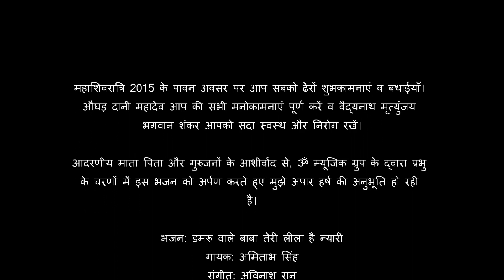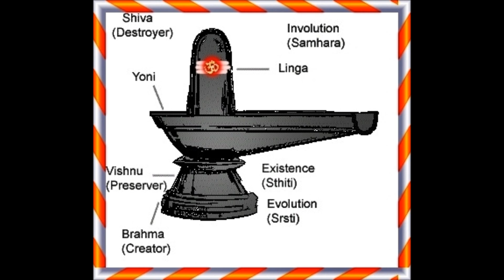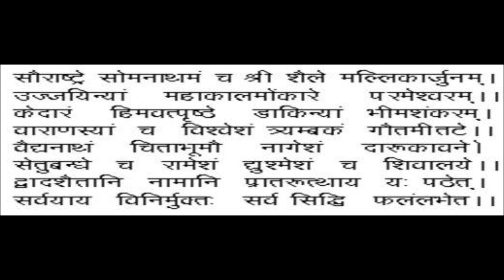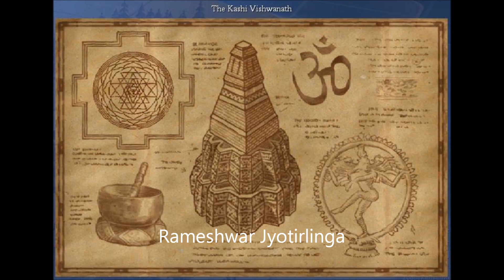Damru Waale Baba Teri Leela hai Nyari by Amitabh Music Avinash Ranu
महाशिवरात्रि 2015 के पावन अवसर पर आप सबको ढेरों शुभकामनाएं व बधाईयाँ। औघड़ दानी महादेव आप की सभी मनोकामनाएं पूर्ण करें व वैद्यनाथ मृत्युंजय
भगवान शंकर आपको सदा स्वस्थ और निरोग रखें।

आदरणीय माता पिता और गुरुजनों के आशीर्वाद से, ॐ म्यूजिक ग्रुप के द्वारा प्रभु
के चरणों में इस भजन को अर्पण करते हुए मुझे अपार हर्ष की अनुभूति हो रही
है।

भजन: डमरू वाले बाबा तेरी लीला है न्यारी
गायक: अमिताभ सिंह
संगीत: अविनाश रानू
ध्वनि मुद्रण: प्रिया सिंह

अमिताभ सिंह

Regards.
AmiPiyu